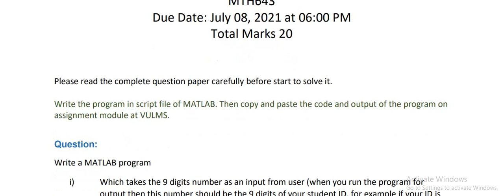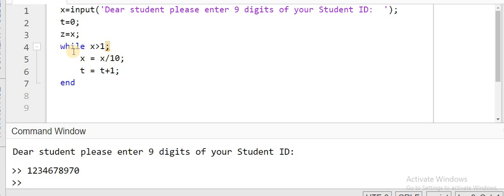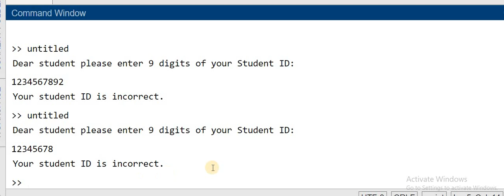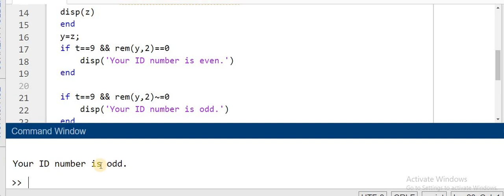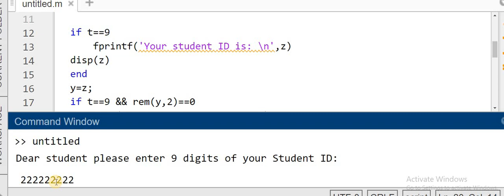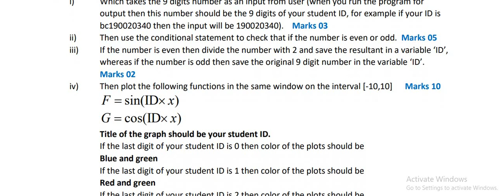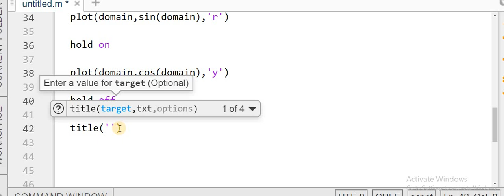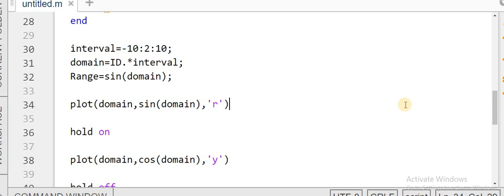100% Correct Solution of Grand Assignment of MTH643-Introduction to MATLAB | Midterm Exam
In this video I explained Grand Assignment of MTH643. Learn from this video and make your own assignment.

Stay Blessed...!!!